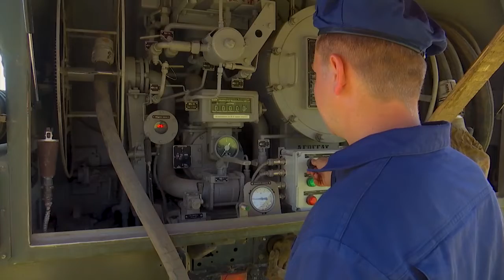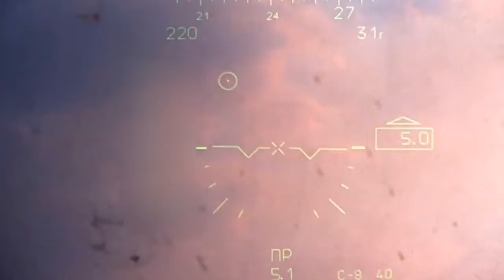Combat footage of Ka 52, Mi 35 and Mi 8AMTSH